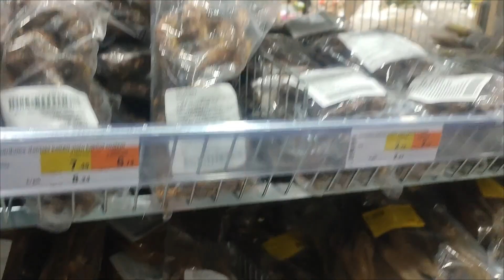I want something tasty